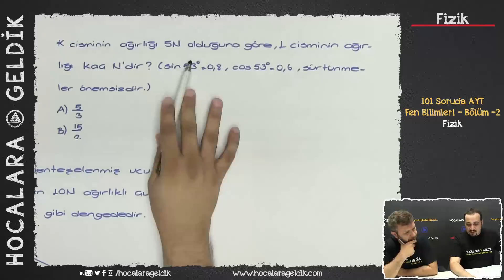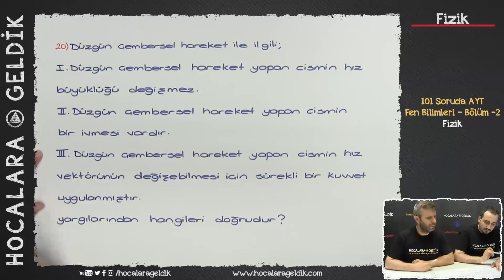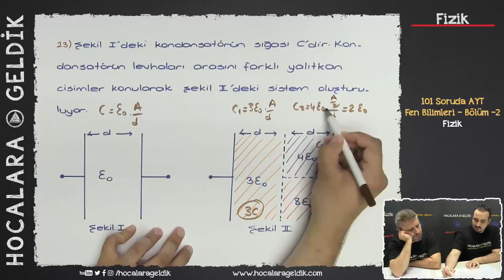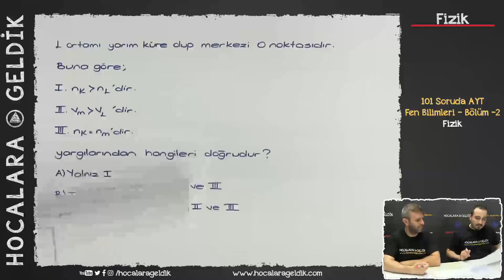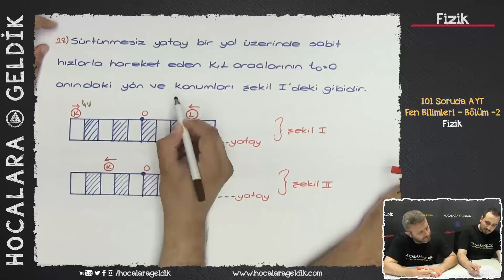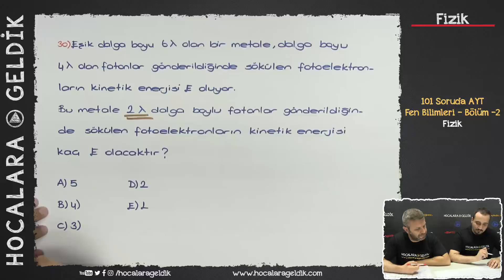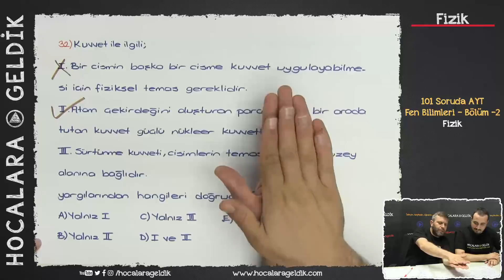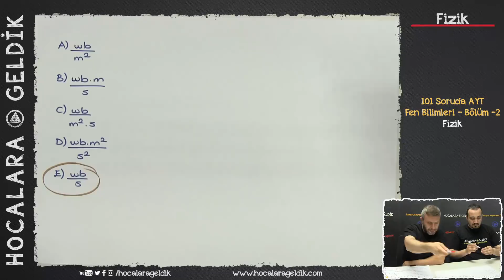101 Soruda AYT - Fen Bilimleri Bölüm - 2 / Fizik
101 Soruda AYT - Fen Bilimleri serisinin 18 - 34 soruları